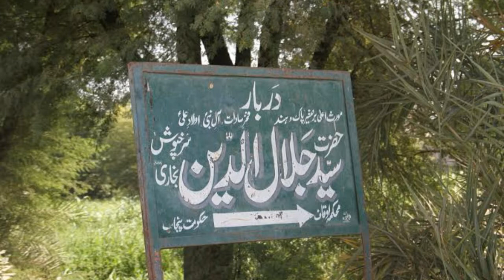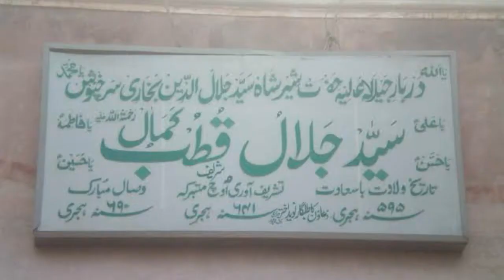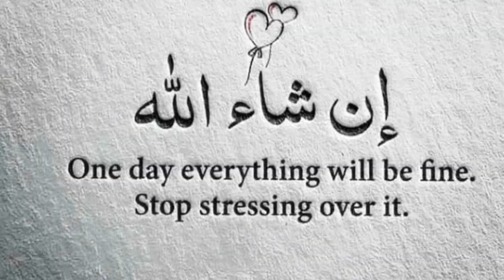A Journey Through The History Of Uch Sharif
Asslam  o  Alaikum viewers Welcome you guys to my channel. I will show you all the rare and incredible things in the world on this channel.
Thanks All Dazing Fact&vlogs   supporters 💗Love you all💖